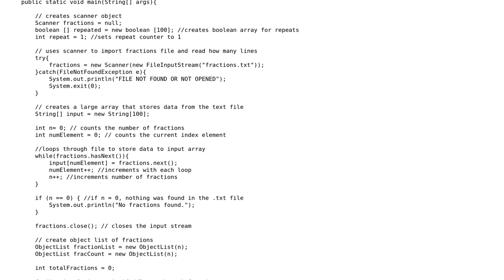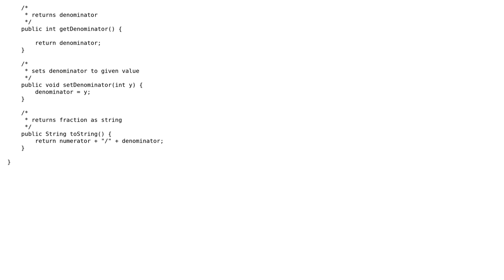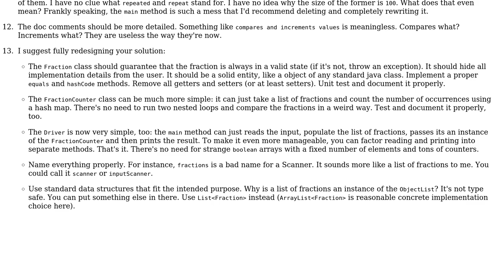Code Review: Counting the number of unique fractions read from a text file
With thanks & praise to God, and with thanks to the many people who have made this project possible! | Content (except music & images) licensed under CC BY-SA | Music | Images & others | With thanks to user M Nico user kraskevich user 200_success and the Stack Exchange Network Trademarks are property of their respective owners. You are responsible for your own actions.